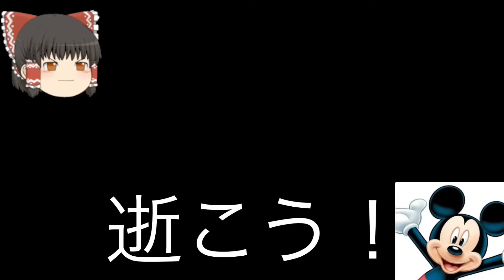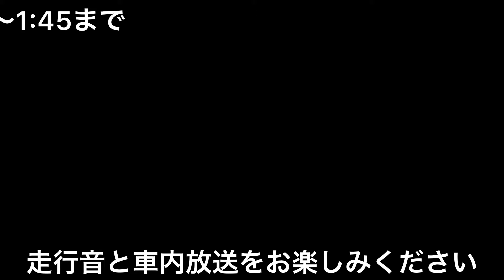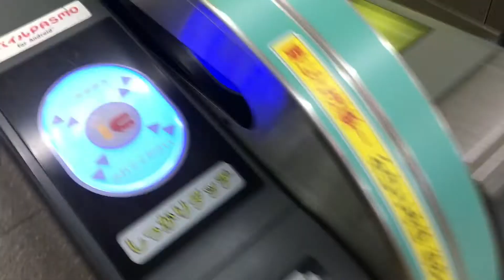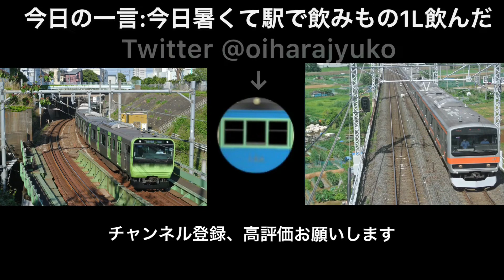遂に余命宣告！メトナナを記録するぞ！【ゆっくり鉄道旅】 【鉄道旅ゆっくり実況】 Part0.1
ありがとうメトナナ

スマホ時代の動画です。

〜初めに〜
この動画は万全の感染症(COVID-19)対策を行なってあまり会話せず(てかボッチだから話す相手いないけど)撮影しています。